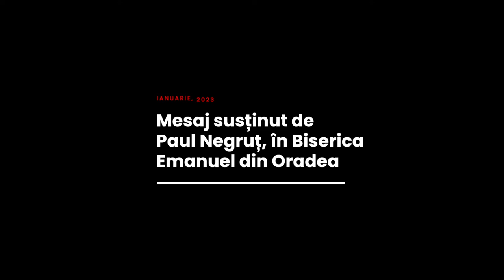Paul Negruț - Îmi doresc o familie fericită. Pot avea speranță?